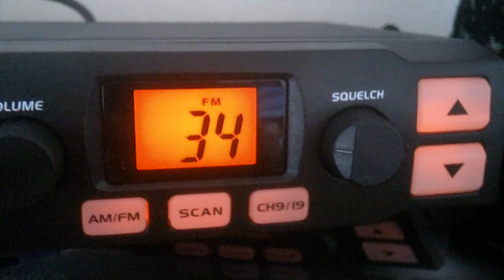CharlieTango DX Group HB 2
Told you guys am on the Maas Colonia and the Wizards Hat is here too. CADS are making a mess of the contacts at the moment but we keep trying.